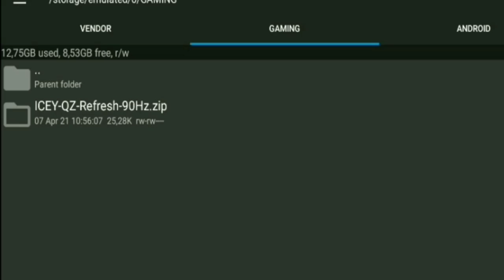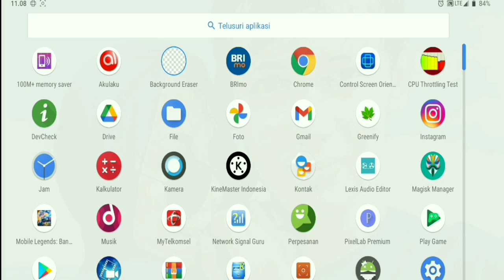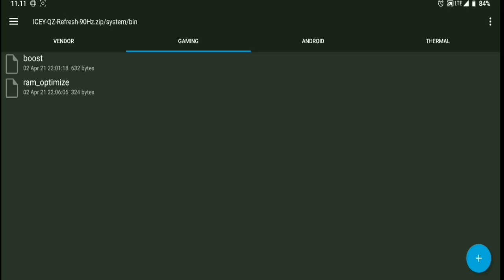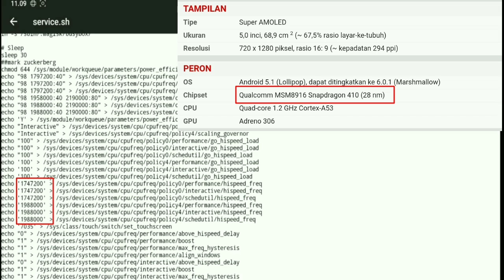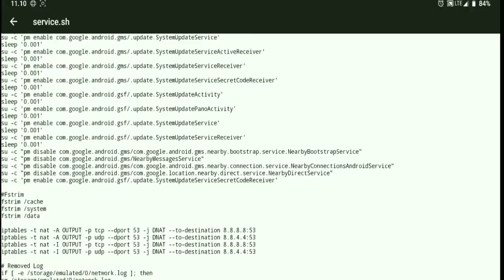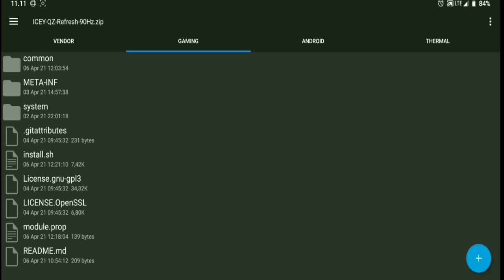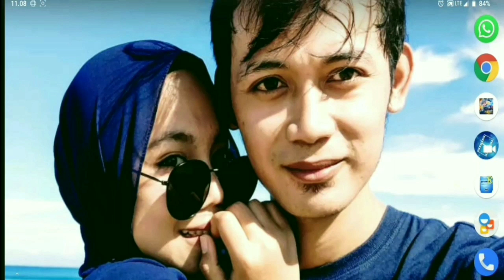Bersiaplah untuk Mobile Legends yang LANCAR dengan 90 FPS!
REVIEW MODULE UNIK | MODULE MAGISK QZ REFRESH 90HZ | BANG LEVV